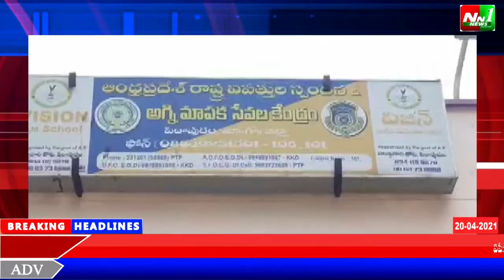పీఠాపురంలో అగ్ని ప్రమాదాల నివారణకు జాగ్రత్తలు చర్యలు.ప్రజలకు అవగాహన కల్పింస్తూ అగ్నిమాపక సిబ్బంది.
తూ.గో.జిల్లా.పీఠాపురంలో అగ్ని ప్రమాదాల నివారణకు జాగ్రత్తలు  చర్యలు.ప్రజలకు అవగాహన కల్పింస్తూ అగ్నిమాపక సిబ్బంది.